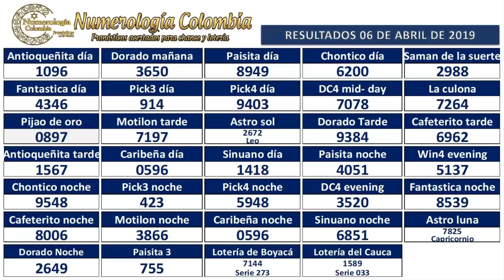Pronóstico para chance y lotería 07 Abril 2019